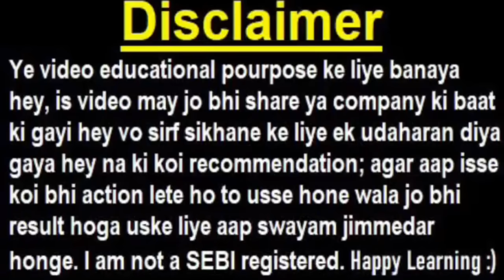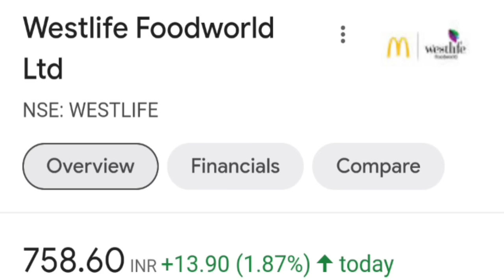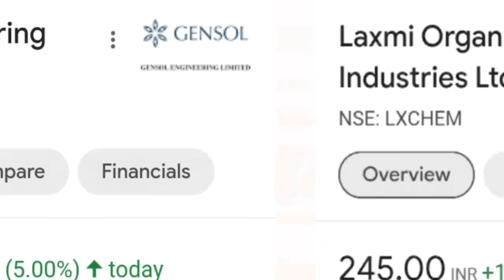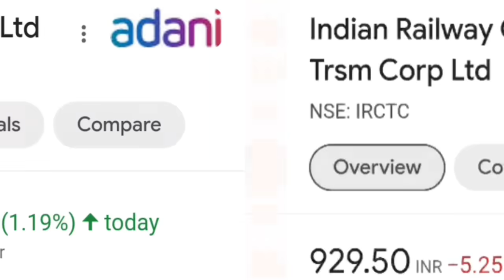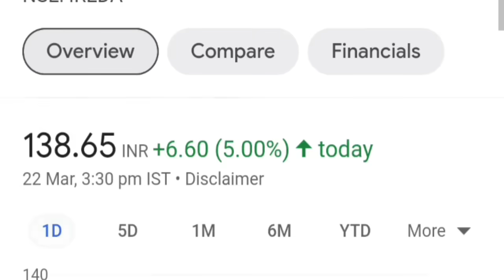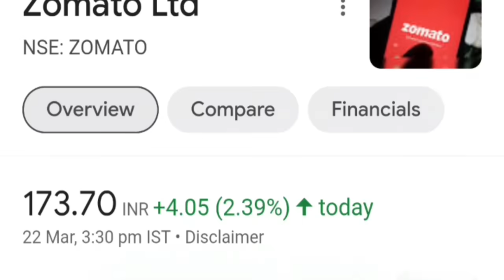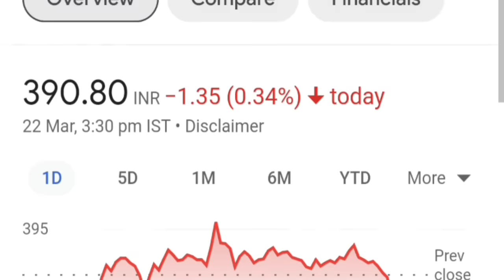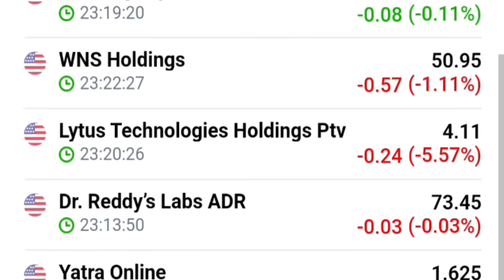Airtel IPO🔴IRCTC🔴IRFC🔴ADANI🔴TATA POWER🔴LAXMI ORGANIC🔴FCL🔴IREDA🔴ZOMATO🔴DMART🔴 BJP CONGRESS JSPL🔴HAL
TOPIC COVERED :

CONGRESS
BJP
IRCTC SHARE
IREDA SHARE
M&M SHARE
FCL SHARE
CAMS SHARE
HAL SHARE
IRFC SHARE
DMART SHARE
ZOMATO SHARE
VEDANTA SHARE
WESTLIFE SHARE
MAN INFRA SHARE
GENSOL ENGINEERING SHARE
HINDUSTAN ZINC SHARE
LOTUS SHARE
FORTIS SHARE
JSPL SHARE
TATA POWER SHARE
SPICE JET SHARE
AIRTEL IPO
ADANI SHARES
MARUTI SHARE
SMKC
ZOMATO BLINKIT
DOW JONES
NASDAQ
ALL ADR
DOLLAR

TY :)